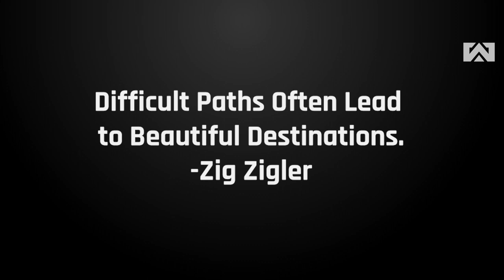Thank You Washington Nationals!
Warrior Rising was honored to attend the Washington Nationals game this past September before our D.C. Business Shower, and we couldn't be more grateful to the Washington Nationals for their unwavering support of our nation's veterans!